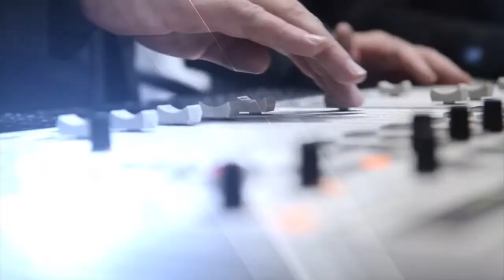Jaco van der Merwe - Wat Binne Is/Die Berge Brand - 25 Jan 2018